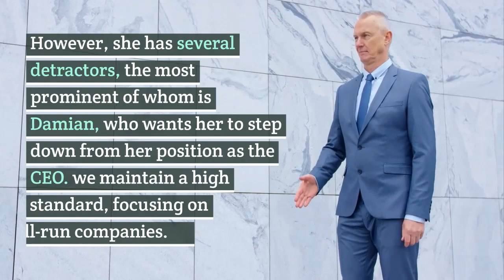The One Ending, Explained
Based on John Marrs’ novel of the same name, ‘The One’ is a Netflix sci-fi drama series that asks its audience to wonder whether love is the product of a chemical reaction or human interactions. Set in the not-too-distant future, it tells the eponymous company’s story, which promises its consumers that it will find them the person they were always meant to be with, effectively bypassing all the trials and errors that one must endure in the pursuit of love.